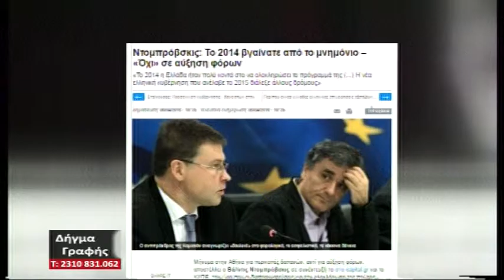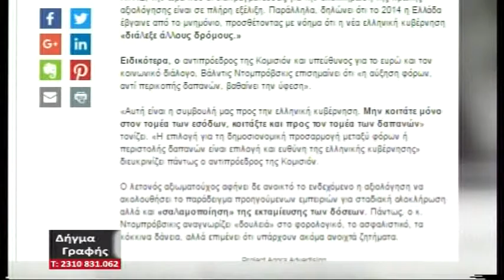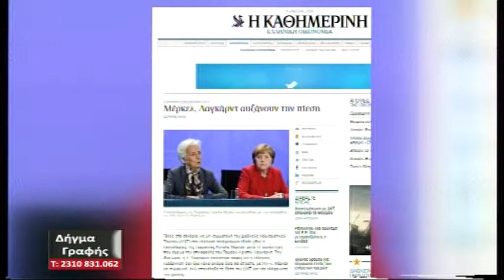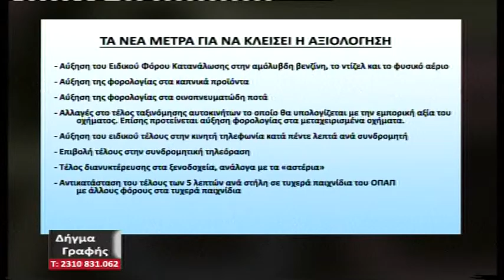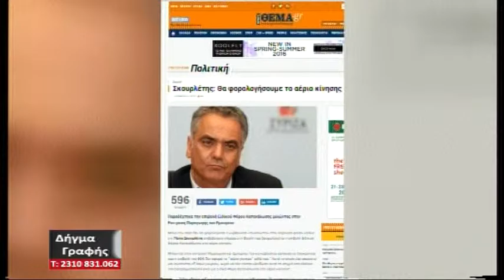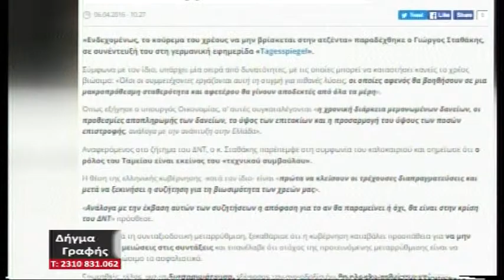DHGMA GRAFHS 060416 MEROS A